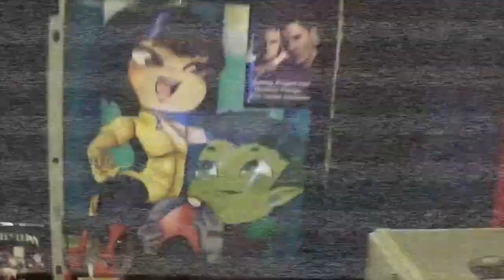Philly Cheesesteak Tour Ep2: Geno's Steak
Here is my honest review of Geno's cheesesteak.

Make sure to tell me where you'll like to see me eat at next!!

Geno's Steaks info:
1219 S 9th St, Philadelphia, PA 19147
Open 24 hours